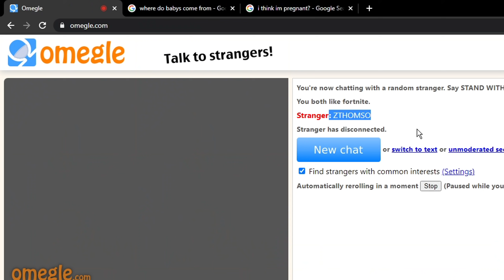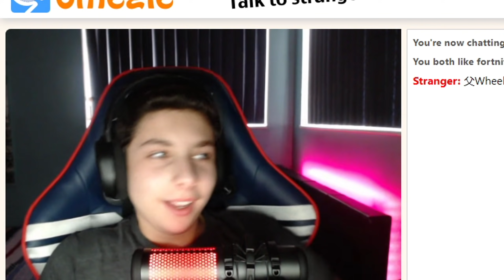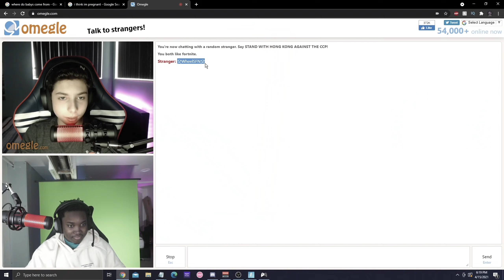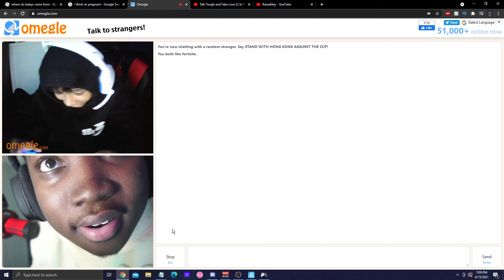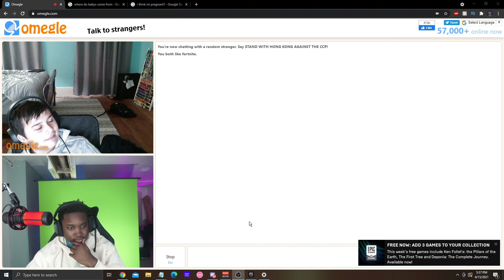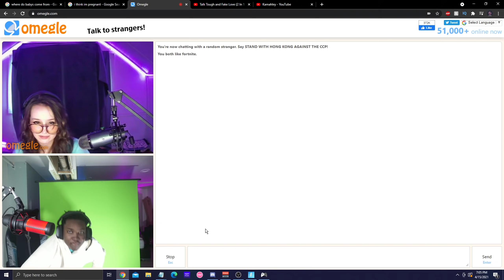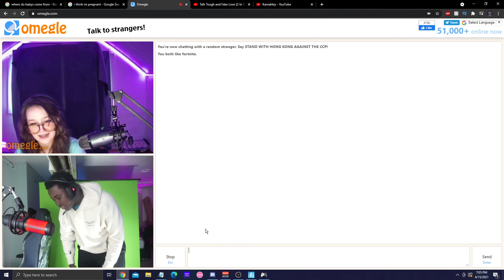I Tried To Find Cracked Players On Omegle To 1v1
My PC Specs:
CPU: Ryzen 9 3900xt
GPU: Rtx 3080
RAM: 32 GB Vengeance LPX 3200mhz
Motherboard: B450M Steel Legend
Power Supply: 750w

My peripherals:
keyboard: roccat vulcan tkl
Mouse : logitech g pro wireless
Mousepad: custom inked gaming

24.0% targetting and scoped
RES: 1920 x 1080
BREED : Different

fortnite omegle , fortnite trolling , funny fortnite videos, fortnite 1v1 ,